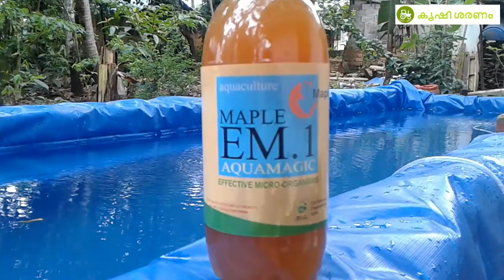EM 1 solution for Aquaculture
EM1 solution ന്റെ ഉപയോഗവും അതെങ്ങനെ നമ്മുക്ക് പടുത്ത കുളത്തിൽ ഉപകാരപ്പെടും എന്നതിനെ കുറിച്ച് പറയുന്നു .ചെലവ് കുറഞ്ഞ രീതിയിൽ പടുത്ത കുളത്തിൽ   എൻഗേന്ഗേ മീൻ കൃഷി ചെയ്യാം എന്നതിനെ കുറിച്ച് പറയുന്നു.
you can purchase this from online by following links
IORGO